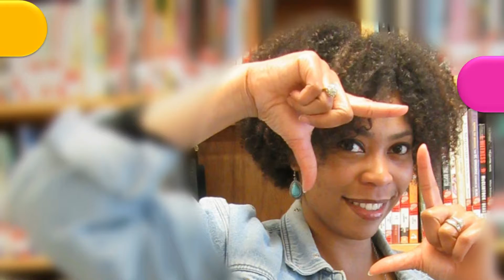Warmth & Voice Control on Video: Video Tips for Introverts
Showing warmth, compassion, and most of all composure while recording your videos.  No one wants to look at a stiff presenter.  I am sharing two vital tips that will impress your viewers.  You won't believe them when I tell you, but I get complements on these all the time.  So let's practice these.  **If you feel up to it today, post a live video here on this page and introduce yourself using some of the techniques that I have shared with you so far.**